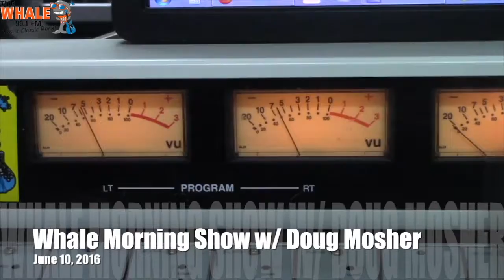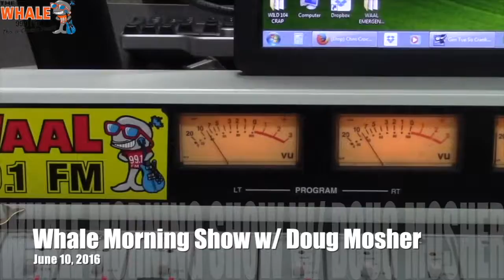Things on Sale For Father's Day -- Doug's Morning Shorts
This coming weekend we pay tribute to Dad, so what kind of deals are out there for the week leading up to Father's Day? Here are few ideas on this edition of Doug's Morning Shorts.